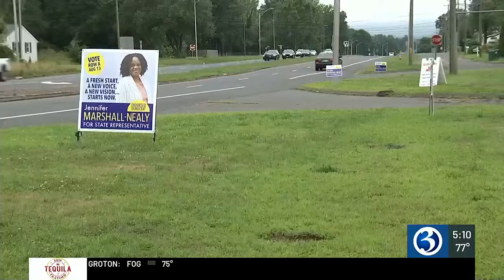Black voters react to Kamala Harris campaign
Kamala Harris is intensifying her presidential campaign efforts, addressing members of a historically Black sorority on Wednesday.